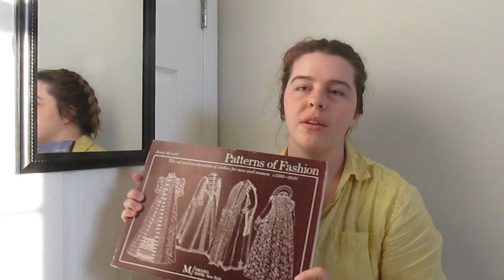Toledo Burial Dress [Part One: The Bodice]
Books Referenced:
Janet Arnold Patterns of Fashion
Mathew Gangy Modern Maker Vol. 2

Scrappy Pattern Shop